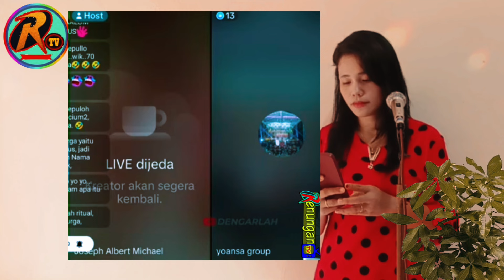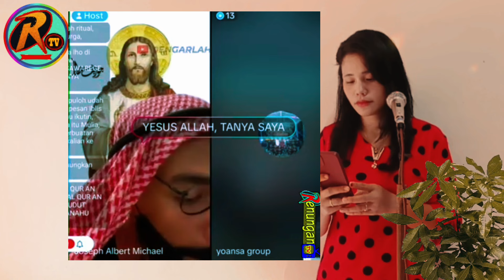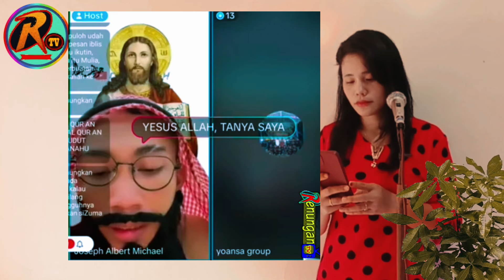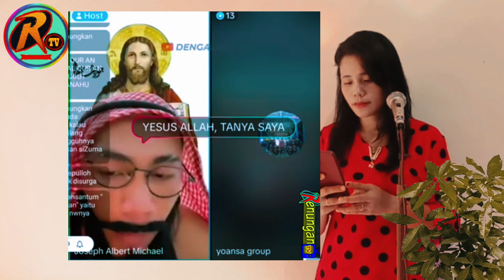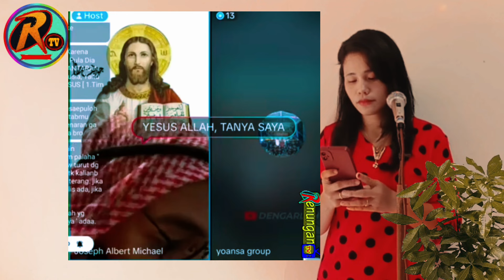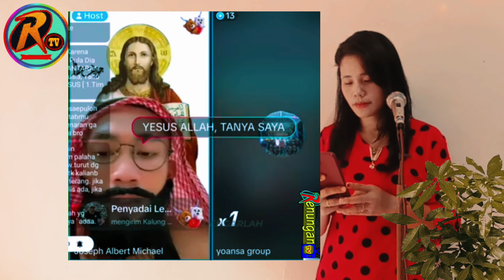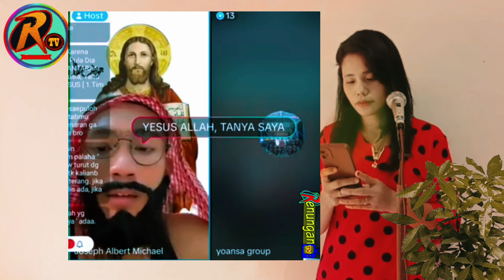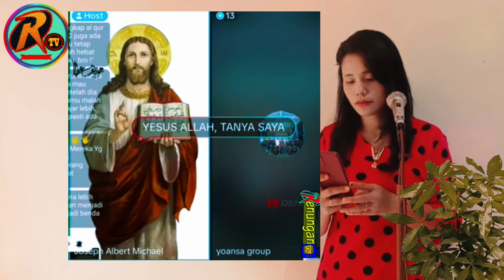MUSLIM TERPAKSA JADI BUKA ALKITAB DAN KEAJAIBAN TERJADI, PADAHAL NIAT MAU MENJEBAK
Joseph Albert Michael Terus menjawab mengenai kebenaran Firman Tuhan.